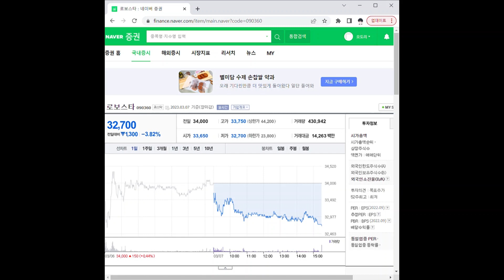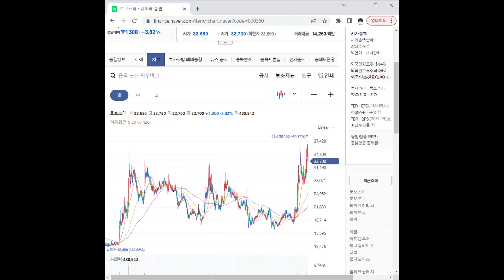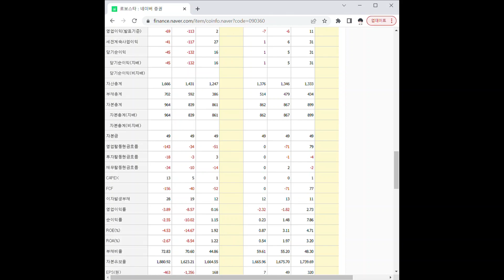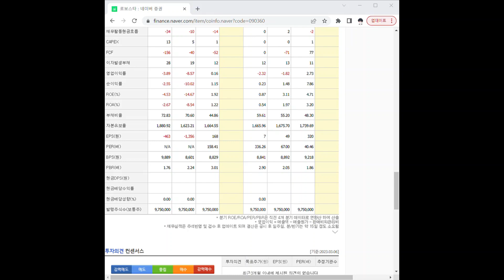090360로보스타 주가 전망 및 차트 분석